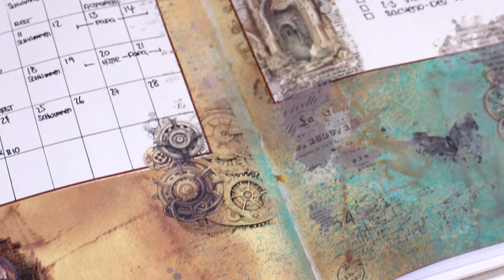Bullet Journal Monatsübersicht April | Kreatives BuJo mit Rub-Ons und mehr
Die Monatsübersicht für den April 2024 musste etwas schneller gehen. Daher habe ich hier viele Rub-Ons verwendet und den Hintergrund mit Distress Oxides und Sprühfarben gestaltet.